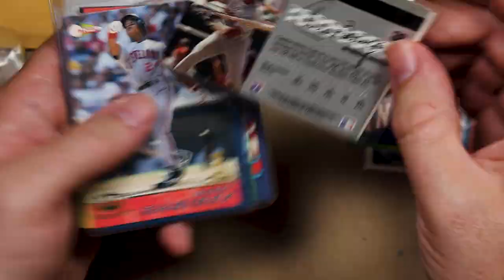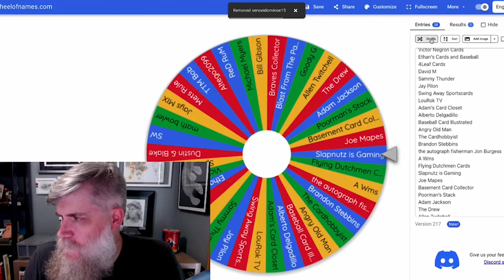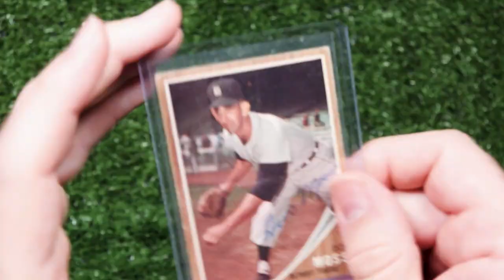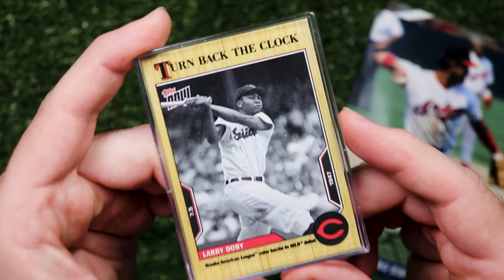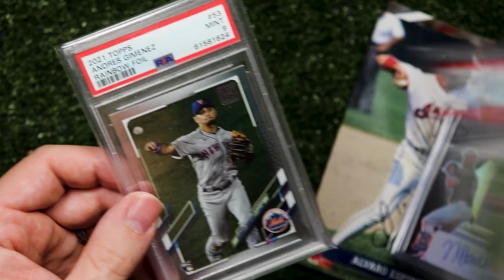VR for Austin F, Repacked Wax GAW results and More // July Recap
Back from the National, We got the care packages! We got the @Austin F. video response! We got purchases! We got a whole lotta Don Mossi! Let’s gooooooo!

It’s not really all that exciting, but a boy can dream.